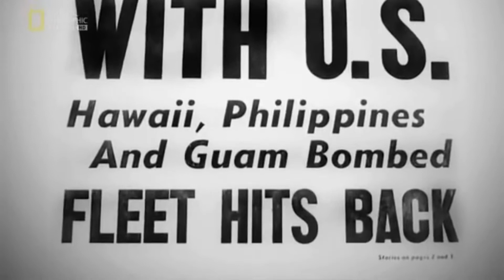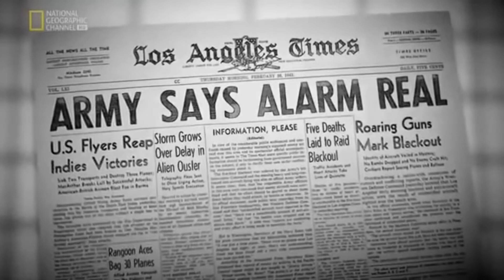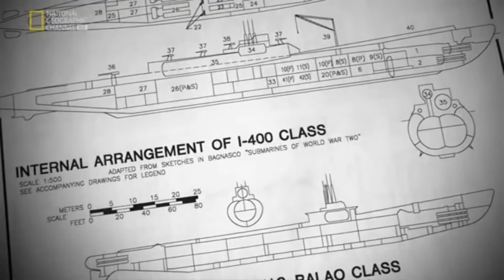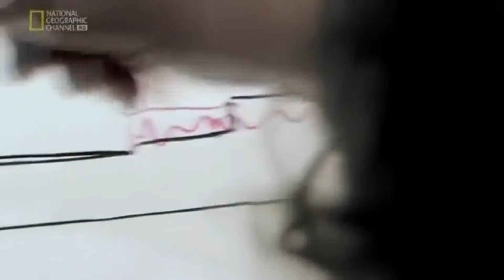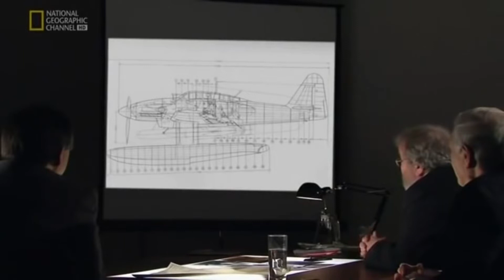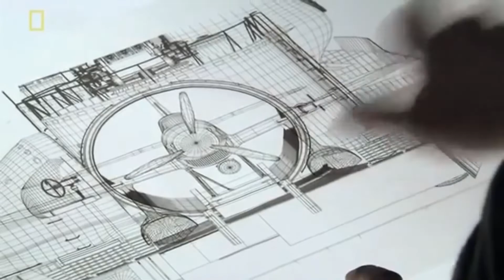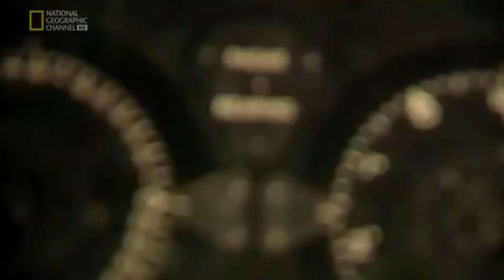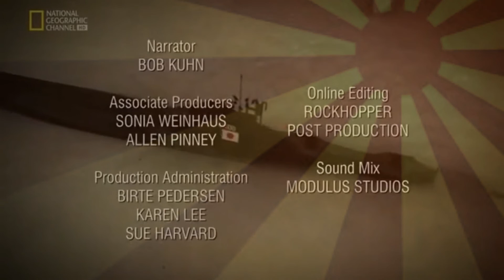TAJNA BROŃ JAPONII, Podwodny Lotniskowiec, Film Dokumentalny, Historie Wojenne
Japończycy zbudowali podczas II wojny światowej okręty podwodne, które miały dostarczyć w pobliże wybrzeży USA samoloty bombowo-torpedowe. Miały one zaatakować strategiczne cele w Stanach Zjednoczonych i w rejonie Kanału Panamskiego.

Na kanale "Historie Wojenne" przedstawiam jedne z najlepszych filmów dokumentalnych obejmujące szeroko pojętą tematykę wojenną. Dzielę się wiedza zawartą w tychże filmach w celach edukacyjnych, poznawczych oraz w celu popularyzacji historii.
Nie jestem właścicielem tych filmów.
Wszystkie prawa należą do ich twórców.
Obraźliwe komentarze będą usuwane.

Miłego Oglądania!
Pozdrawiam!